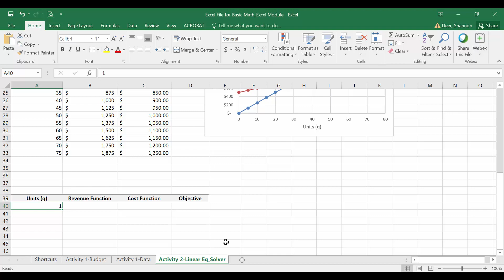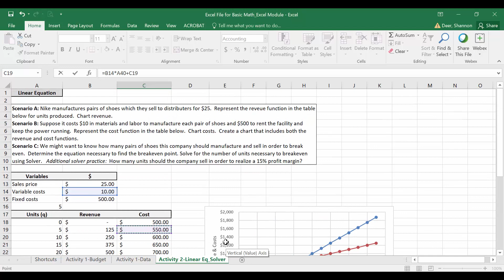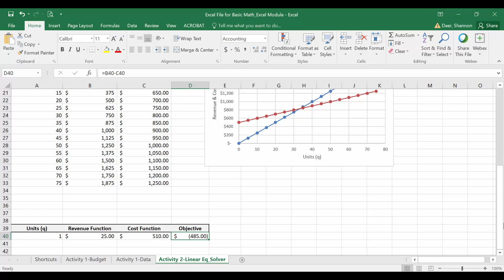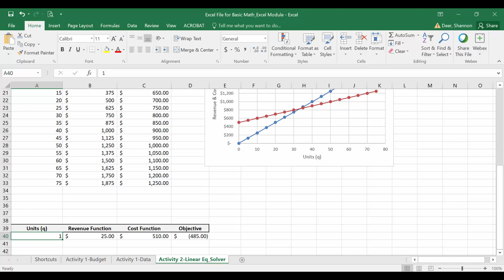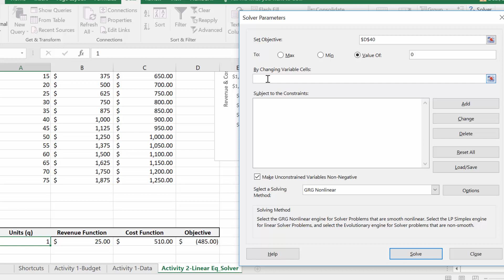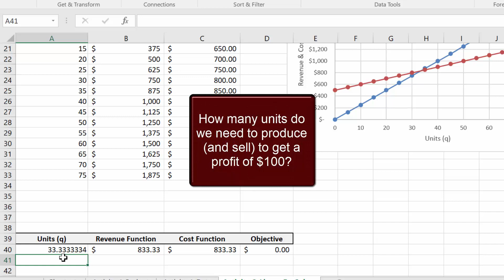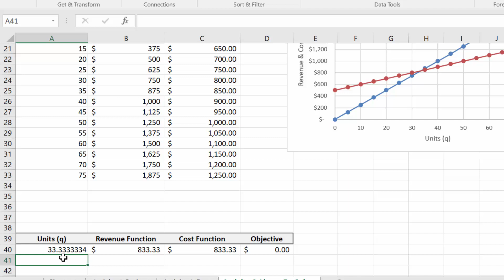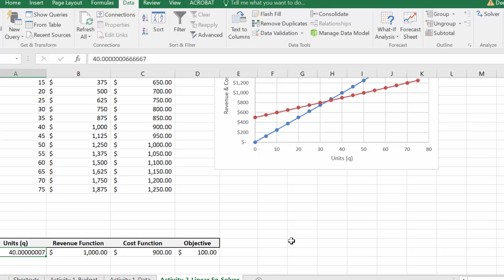Mays MBA Prep Business Math and Excel Activity 2 Video 8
Calculating breakeven using Excel Solver